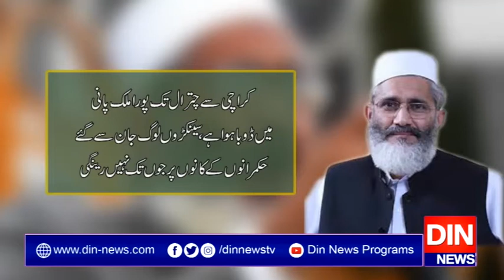کرونا ویکیسین کی تیاری میں اہم پیش رفت